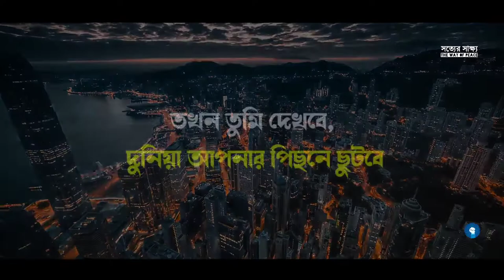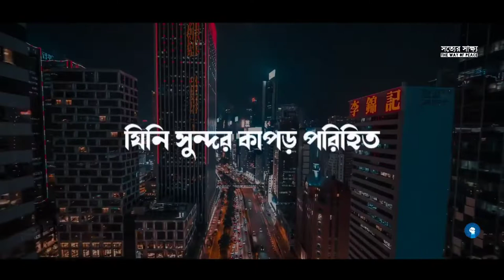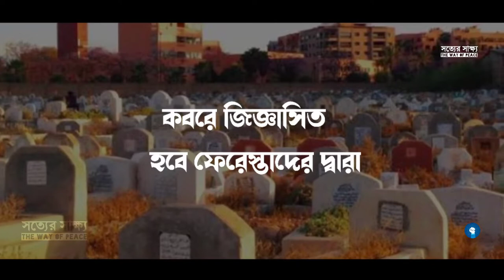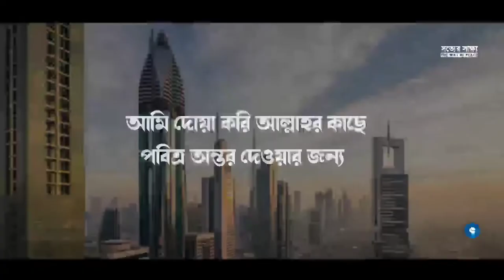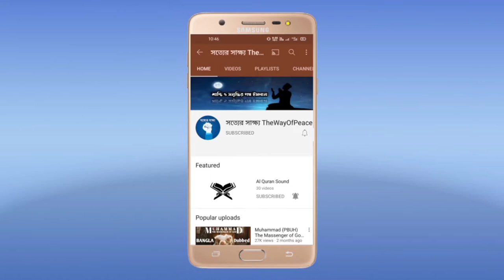দুনিয়ার বাস্তবতা | Reality of the duniya | Muslim spoken word